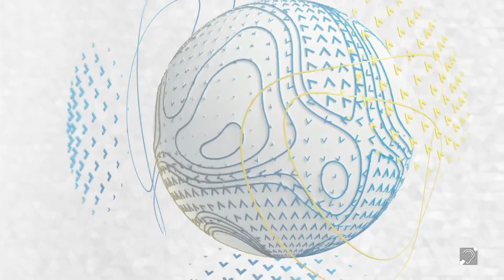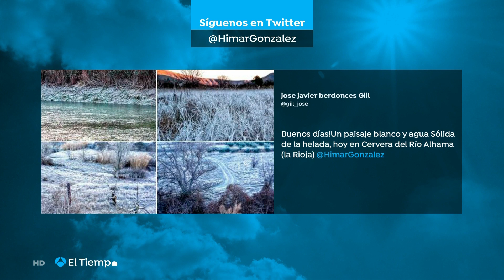Himar González 12/02/2023 (2)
Himar Gonzalez 12 Febrero 2023